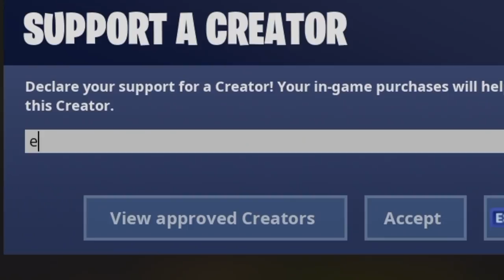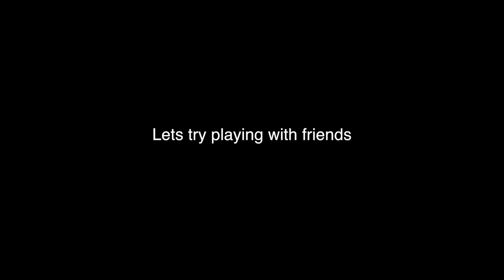My Viewers Wanted Me Back On Console And This Is The Results!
Video Title: My Viewers Wanted Me Back On Console And This Is The Results!